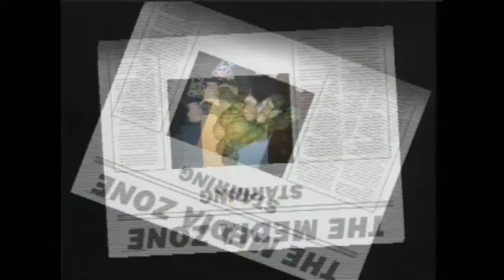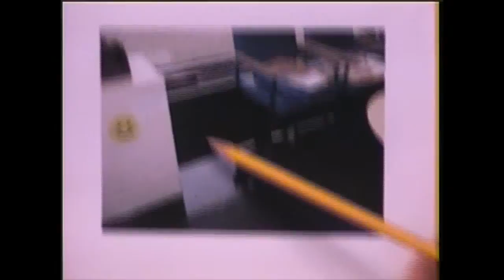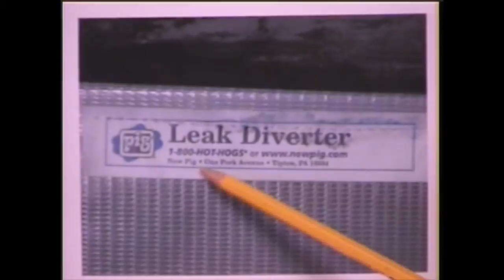MEDIAZONE HD MONDAY